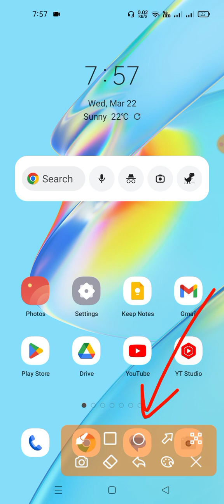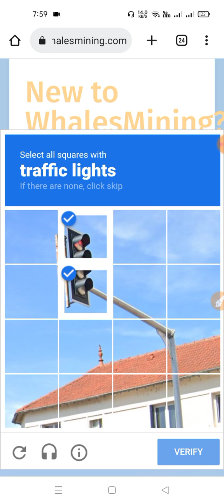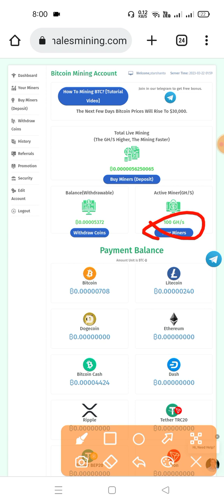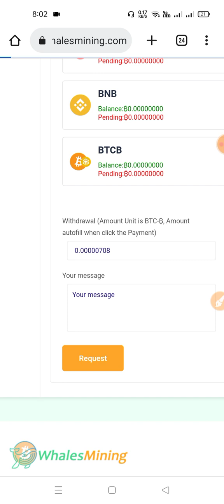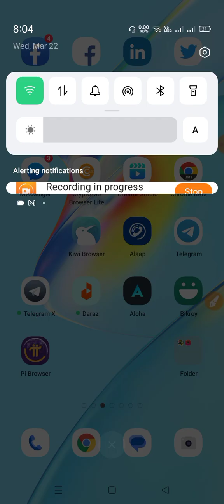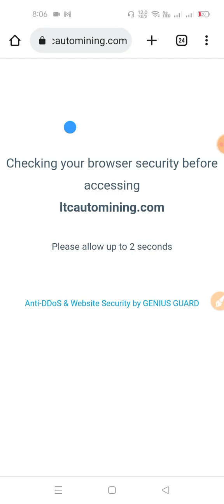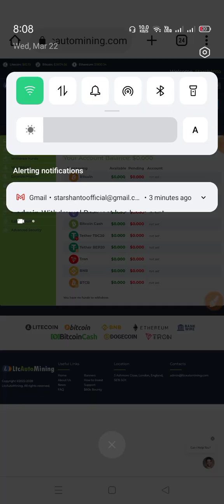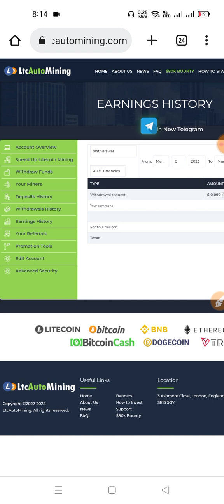Bitcoin Mining Site Today | Litecoin Mining Site | BCH mining site | btc mining site 2023 🤑ltc miner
btc mining,
btc mining machine,
ltc cloud miner,
bitcoin mining,
btc cloud mining,
btc cloud mining website,
ltc terminal cloud mining,
bch mining,
bch mining free,
bch mining site,
bch mining website,
bch mining app,
bch mining calculator,
bch cloud mining app,
bch cloud mining withdraw,
bch cloud mining,
bch coin mining,
bch crypto mining,
btc cash mining,
free bch mining site,
free bch mining,
bitcoin cash miner,
bch miner,
bch mining free legit,
mining bch legit,
mine bitcoin cash,
beach sand mining,
solo mining bch,
bitcoin cash cloud mining,
bitcoin cash mining withdrawal,
bitcoin mining,
litecoin mining,
bitcoin mining,
how to do bitcoin mining in india,
how to do bitcoin mining on android,
how do bitcoin mining work,
is bitcoin mining profitable in 2023,
bitcoin earning,
bitcoin earning app with payment proof,
bitcoin earning bangla,
bitcoin earning apps legit,
bitcoin earning apps bangla,
bitcoin earning app tamil,
bitcoin earning apps philippines,
bitcoin earning apps iphone,
auto bitcoin earning,
automatic bitcoin earning,
best app for bitcoin earning,
earning bitcoin by mining,
crypto earn binance,
btc earn binance,
crypto blog earning,
earn bitcoin by watching ads,
crypto earning channel,
bitcoin earn coinbase,
bitcoin cash earning app,
bitcoin cash earning sites